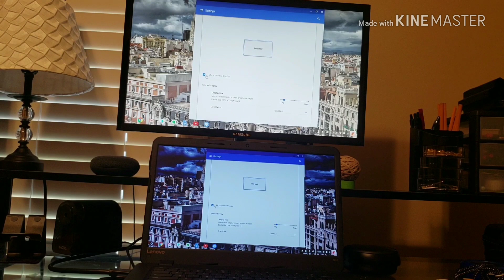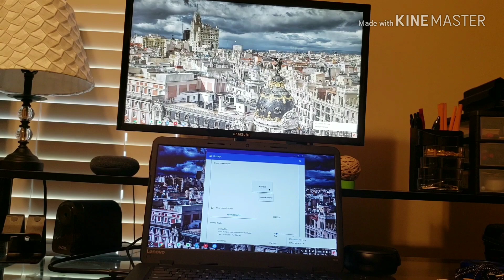How to set up dual monitors on a Chromebook laptop!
This video shows how to set up a second display and use them separately. This video also shows how to arrange the displays in the settings depending on where they are placed in real life.